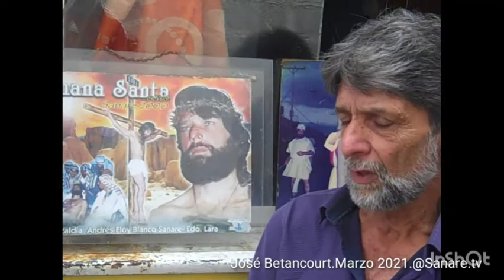Sanare TV: Los Pioneros del Viacrucis de Sanare.